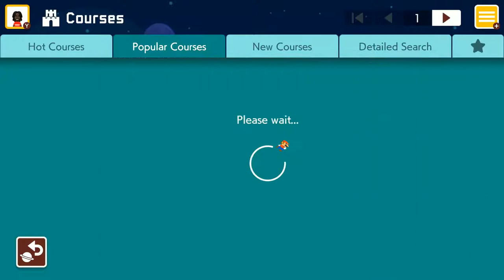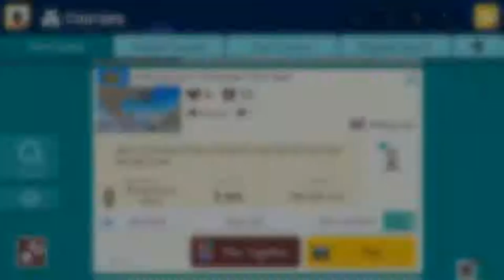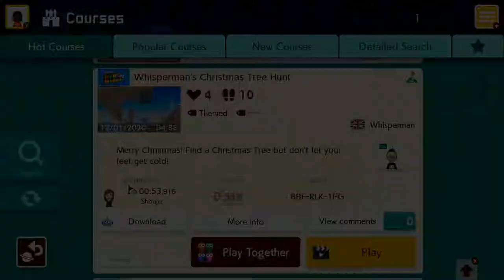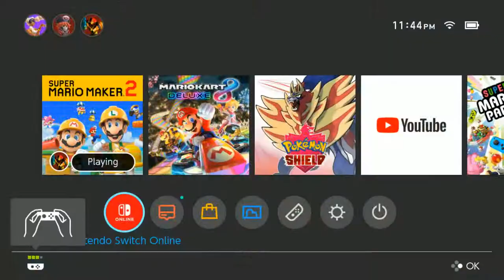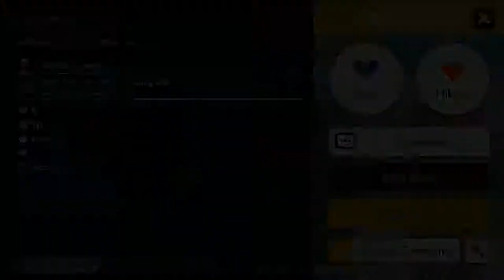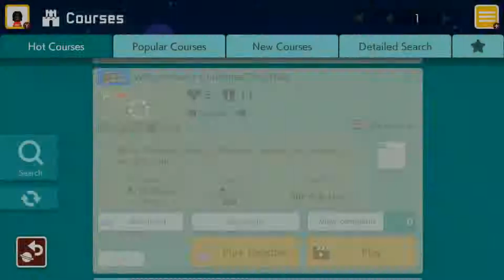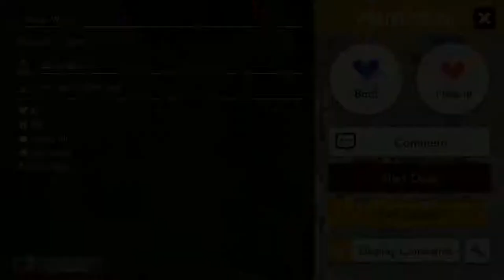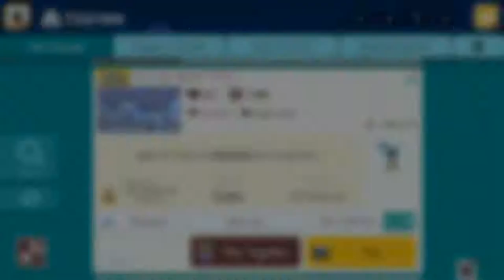Mario Hell: The Lobby